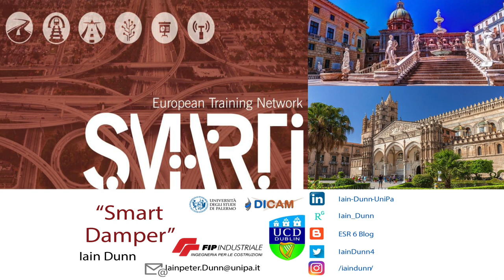Meet SMARTI ETN ESR6 IAIN DUNN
Meet SMARTI ETN and Marie Sklodowska-Curie Early Stage Researcher Iain Dunn and learn more about his research project "Smart railway and road bridges through novel formulation for introducing seismic damper". and blog